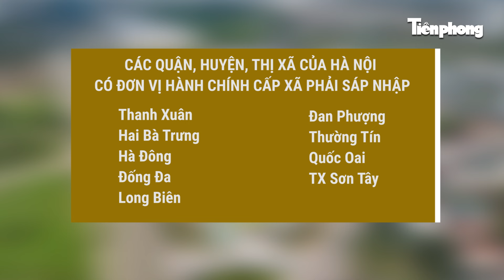Thông tin chi tiết phương án sáp nhập 25 phường tại Hà Nội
Tiền Phong News| Thành phố Hà Nội vừa xây dựng phương án tổng thể sắp xếp đơn vị hành chính cấp huyện, cấp xã. Trong đó, dự kiến 25 phường tại 5 quận Đống Đa, Hai Bà Trưng, Thanh Xuân, Hà Đông và Long Biên sẽ được sáp nhập do không đủ tiêu chí về diện tích và dân số.

Mời quý vị và các bạn xem thêm:
✔ Tổng Biên tập: LÊ XUÂN SƠN
✔ Tòa soạn: 15 Hồ Xuân Hương, Hà Nội
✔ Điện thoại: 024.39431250